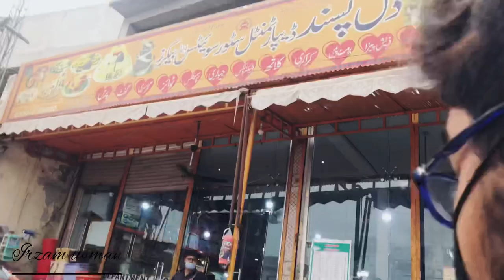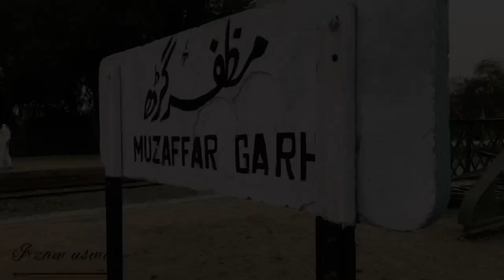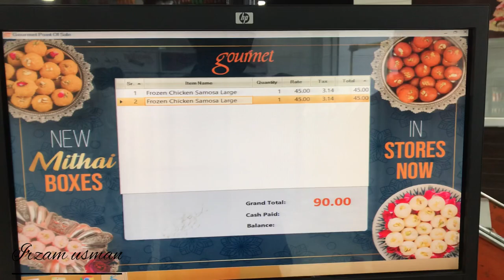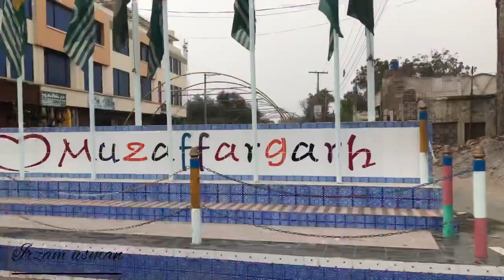MY FIRST VLOG | MUZAFFARGARH | 3 brothers